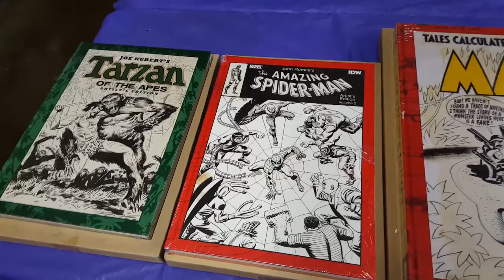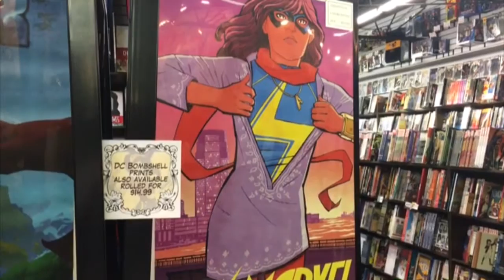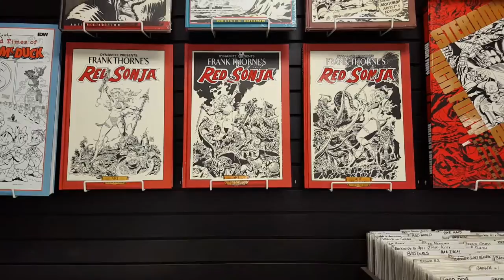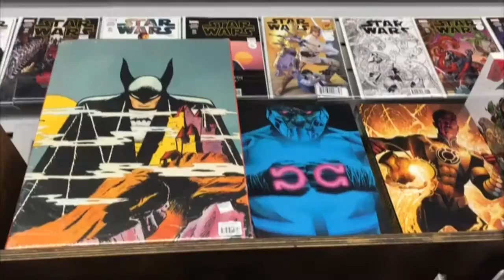VLOG Huge Comic Book Store!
Come check out this Austin, TX comic book store! They were awesome

Store: Austin Comic Books & Texas

hulk,wolverine,comic books,superman, spiderman, civil war, captain america, harley quinn,dc, marvel, image comics,suicide squad, jessica jones, daredevil, punisher, x-men, deadpool